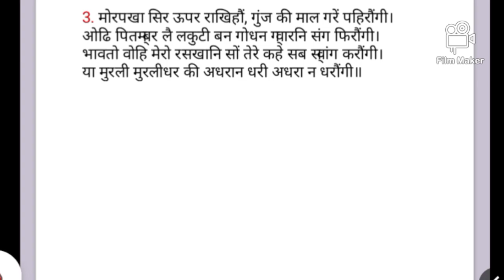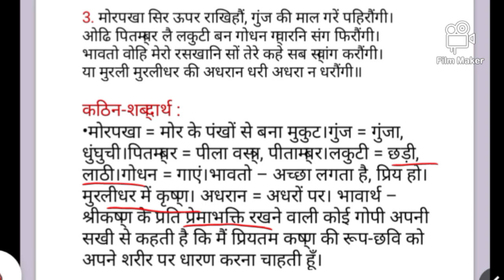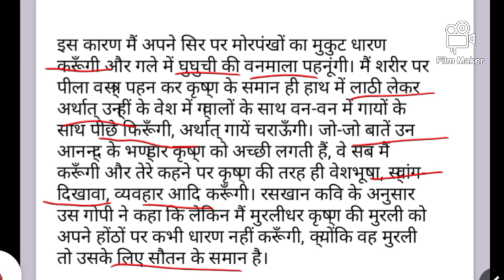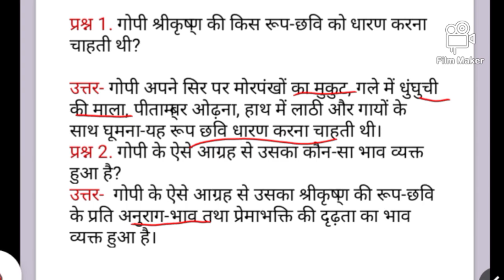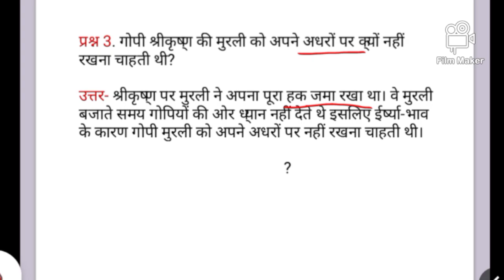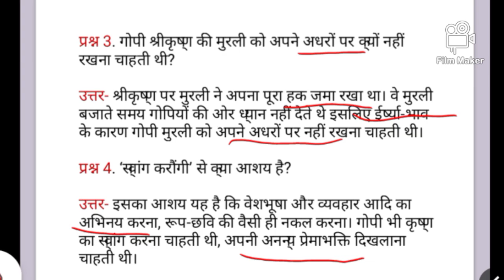Class 9|| Ch .11||3Rd सवैये के शब्दार्थ,भावार्थ और प्रश्नों के उत्तर वीडियो को पूरा जरूर देखें जी 🙏🙏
class9th

class9 playlist link,👆👆👆👆👆

  playlists link 👆👆👆👆

please follow me telegram link👆👆👆👆👆👆

class 9playlist link